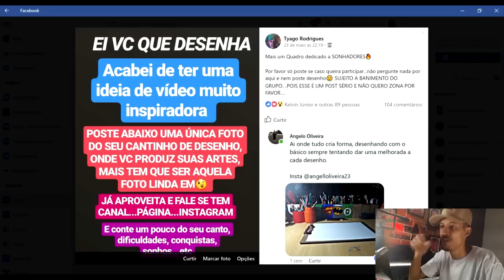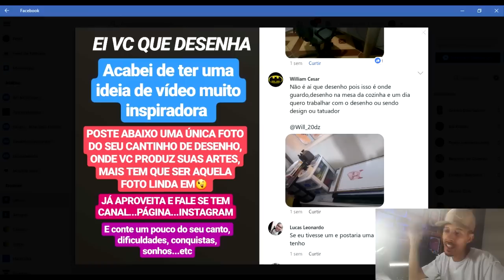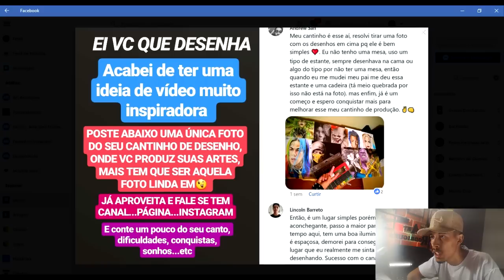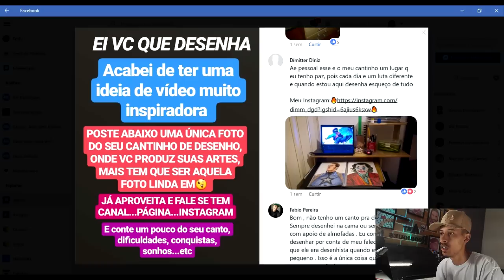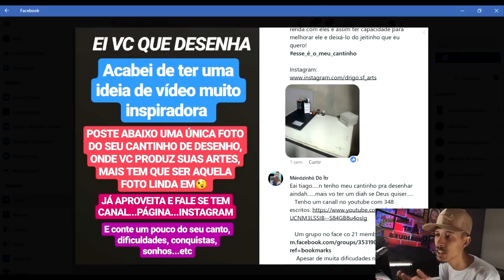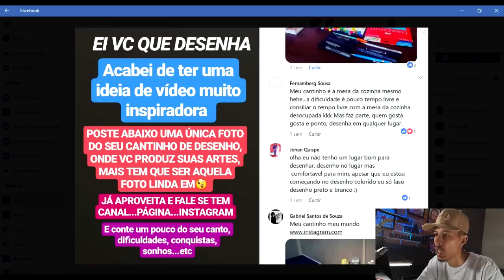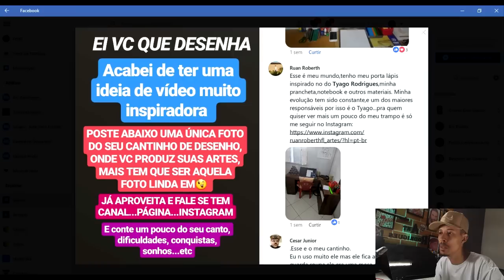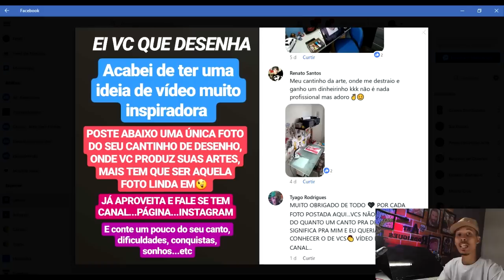CANTINHO DE DESENHO DOS INSCRITOS (Setup de Desenho)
✍  APRENDA A DESENHAR E A COLORIR  CLICANDO NO LINK ABAIXO:
🔥ME AJUDA CLICANDO NO LINK ABAIXO

🎹 MÚSICA

Estúdio de Criação do Youtube

►Análise de Materiais 📞 Dúvidas Sobre o Curso chamar no Whatsapp Abaixo